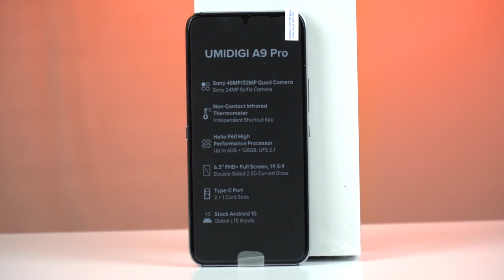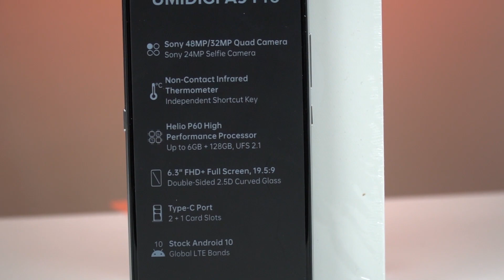Umidigi A9 Pro unboxing || کردنەوەى پاکەت و ناساندنى سەرەتایى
پشتگیریمان بکەن بە لایک کردنى ڤیدیۆکانمان و سەبسکرایبى چەناڵەکەمان و هەموو ڤیدیۆکە سەیر بکەن

کامێراى سەرەکى بۆ تۆمارکردنى ڤیدیۆى چەناڵ

مایک بۆ تۆمارکردنى دەنگ
Wireless Mircrophone : nick mic sennheiser G4